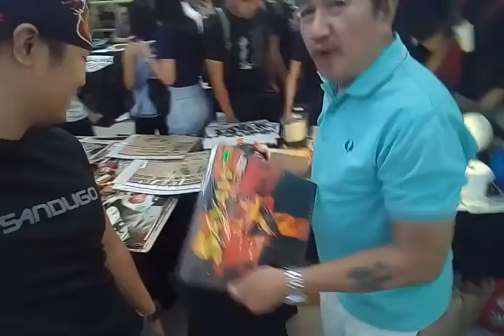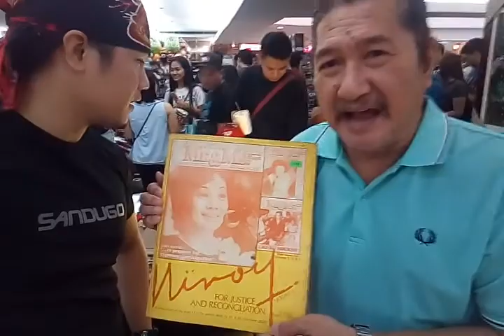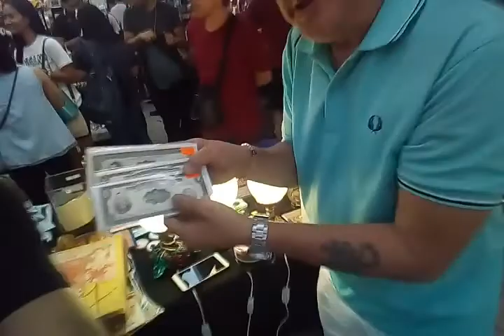Pinoy Grandfather of pickers @ RetroCon2019